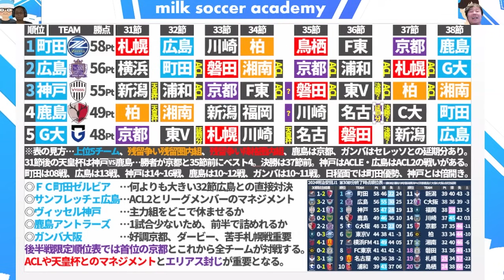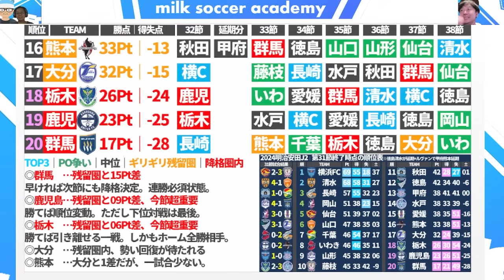待ったなし！残りの対戦表からみる優勝&残留争いのゆくえ！ ほか│ミルアカやすみじかんラジオ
【ラジオ第35回】「餃子のタレ配分」　井上マーのお便りちょうだいラジオ　2024年9月20日（金）

※新企画「お便りちょうだいラジオ」スタート！【毎日更新中！】

ミルアカグッズショップに2024verのミルアカ×今治タオルの【限定タオマフ】入荷！

✨ミルアカらのお知らせ✨
1️⃣ミルアカグッズショップに2024verのミルアカ×今治タオルの【限定タオマフ】入荷！

2️⃣毎週月曜マンデーライブ後のメンバーシップ配信！
0729・月曜日のメンバーシップ「収録版」配信
【大橋祐紀/高嶺朋樹…│国内組の欧州移籍】今夏まだ起こるならばパリ五輪組以外で誰に可能性がある？！

4️⃣WINNER型、1試合単位で勝敗＋スコア予想のミルトト！

2023/6/18(日)
開場: 13:15 / オンライン開場: 13:15 / 開演: 13:30 / 終演: 15:00
2023/7/17(月)まで販売
アーカイブ配信： 2023/6/19(月) 15:00 ~ 2023/7/17(月) 23:59

05/02メンバーシップライブ│【優勝クラブは●●/●●/●●？】2023シーズンの覇者と「Jリーグ」の制し方が判明したシーズン序盤戦